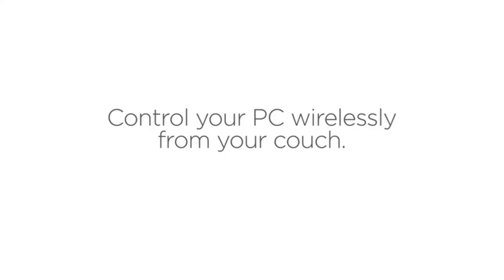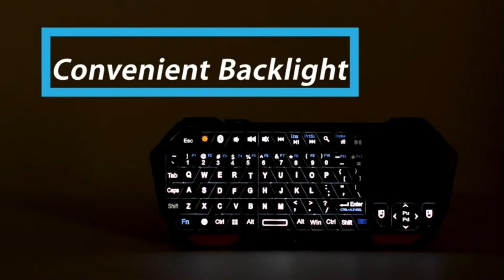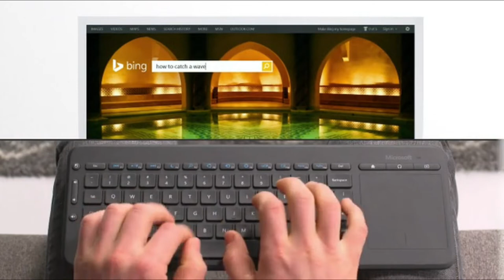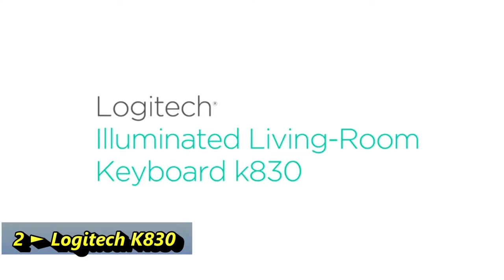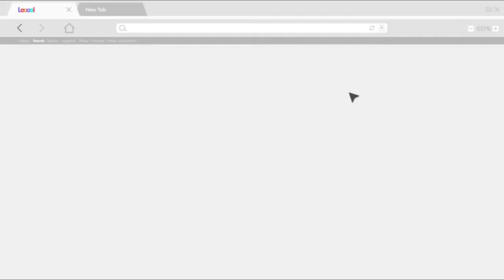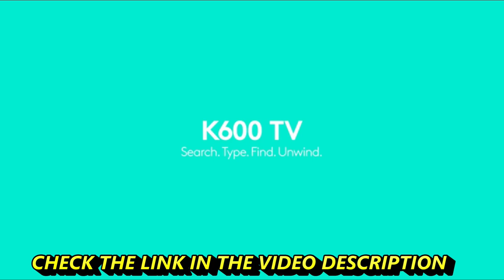5 Best Wireless Keyboards With Touchpad for Home Theatre PC Connected to TV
5 ► Logitech K400 Plus Wireless Touch TV Keyboard
●Amazon US
●Amazon UK
●Amazon DE
●Amazon CA
4 ►  Fosmon Mini Bluetooth Keyboard (QWERTY Keypad)
●Amazon US
●Amazon UK
●Amazon DE
●Amazon CA
3 ► Microsoft Wireless All-In-One Media Keyboard
●Amazon US
●Amazon UK
●Amazon DE
●Amazon CA
2 ► Logitech K830 Illuminated Living-Room Keyboard with Built-in Touchpad
●Amazon US
●Amazon UK
●Amazon DE
●Amazon CA
1 ► Logitech K600 - TV Keyboard with Integrated Touchpad
●Amazon US
●Amazon UK
●Amazon DE
●Amazon CA

👉Whether you play your media from a smart TV, a streaming box, or a laptop across the room, a wireless keyboard with a touchpad makes what you’ve got function like a streamlined home theater setup. As long as your media playback device has a USB-A port, you can use this helpful peripheral to browse menus, control media playback, and even play games. Here are our picks for the best wireless keyboards with a touchpad.
★Best Amazon Today's Deals
★Try Audible and Get Two Free Audiobooks
Best Wireless Keyboards With Touchpad